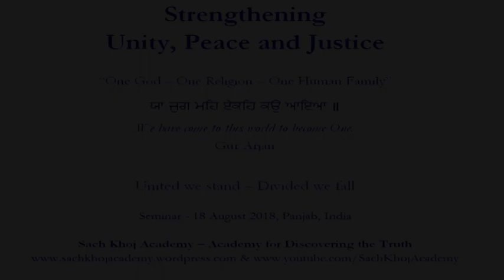Sach Khoj Academy | Seminar | Highlights | Ludhiana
Trailer - Renown personalities launch initiative "Strengthening Unity, Peace & Justice"

ਯਾ ਜੁਗ ਮਹਿ ਏਕਹਿ ਕਉ ਆਇਆ ॥
We have come to this world to become One.
Gur Arjan

Strengthening Unity, Peace and Justice

“ਏਕਤਾ ਵਿੱਚ ਤਾਕਤ, ਵੰਡ ਨਾਲ ਗਿਰਾਵਟ”
ਏਕਤਾ, ਸ਼ਾਂਤੀ ਅਤੇ ਨਿਆਂ ਨੂੰ ਮਜਬੂਤ ਕਰਨ ਦੇ ਉਦਮ

 “एकता में ताकत, बटवारे में गिरावट”
एकता, शांति एवं न्याय को सुदृढ़ करने का प्रयास

Seminar, 18 August, Ludhiana, Panjab, India
The initiative “Strengthening Unity, Peace and Justice” was developed after a series of dialogues held by Dharam Singh Nihang Singh, the founder of the Sach Khoj Academy, with renown personalities such as Swami Agnivesh (social activist from Delhi and winner of the Alternative Nobel Prize), Mehmood Pracha (Supreme Court Senior Advocate from Delhi and President South Asian Minorities Lawyer's Commission), Maulana Mohammad Ajazur Rahman Shaheen Qasmi (General Secretary of the World Peace Organisation, Delhi), Prof. Dr. Ronki Ram (Department of Political Science, Panjab University Chandigarh) and Rajvinder Singh Bains (Human Rights Senior Advocate Panjab & Haryana High Court, from Chandigarh) and Dr. MD Thomas (Director of the Institute of Harmony and Peace Studies, New Delhi).

ਇੱਕ ਪਰਮੇਸਰੁ – ਇੱਕ ਧਰਮ – ਇੱਕ ਮਨੁੱਖੀ ਪਰਿਵਾਰ ਉੱਘੀਆਂ ਧਾਰਮਿਕ ਸ਼ਖਸੀਅਤਾਂ, ਮਨੁੱਖੀ ਅਧਿਕਾਰ ਕਾਰਜਕਰਤਾ, ਵਿਦਵਾਨ ਅਤੇ ਕਿਸਾਨਾਂ ਨੇ ਏਕਤਾ, ਸ਼ਾਂਤੀ ਅਤੇ ਨਿਆਂ ਨੂੰ ਮਜਬੂਤ ਕਰਨ ਦੇ ਉਦਮ ਲਈ ਇਕੱਤਰ ਹੋਏ ।

One God – One Religion – One Human Family: Distinguished religious representatives, human rights activists, scholars and farmers joined hands to launch the initiative “Strengthening Unity, Peace and Justice”.

एक परमेसर – एक धर्म – एक मानव परिवार प्रमुख धार्मिक व्यक्ति, मानवाधिकार कार्यकर्त्ता, विद्वान तथा किसान – एकता, शान्ति एवं न्याय को मजबूत करने के प्रयास के लिए लुधियाना में एकत्र हुए ।

The Sach Khoj Academy (Academy for Discovering the Truth) was founded by Dharam Singh Nihang Singh and is dedicated to the pursuit of timeless spiritual wisdom (Gurmat) and how to overcome the challenges of humankind. The Academy conducts holistic, critical exegesis, and addresses in depth the nature of spirituality, religion and evolution, as well as existential issues, such as what is good development and how global challenges including terror, corruption, depression and environmental destruction can be overcome. Following the traditional way, the academy passes on spiritual wisdom free of charge.

ਧਰਮ ਸਿੰਘ ਨਿਹੰਗ ਸਿੰਘ ਦਾ ਜਨਮ ੧੯੩੬ ਈਸਵੀ ਨੂੰ ਪੰਜਾਬ, ਭਾਰਤ ਵਿਖੇ ਹੋਇਆ ਅਤੇ ਇਹ ਧਾਰਮਿਕ ਗਿਆਨ ਦੀ ਰੱਖਿਆ ਵਾਸਤੇ ਵਚਨਬੱਧ ਨਿਹੰਗ ਪਰੰਪਰਾ ਵਿੱਚੋਂ ਆਏ ਹਨ। ਸਚੁਖੋਜ ਅਕੈਡਮੀ, ਜੋ ਕਿ ਸਚੁ ਦੀ ਖੋਜ ਨੂੰ ਸਮਰਪਿਤ ਸੰਸਥਾ ਹੈ, ਉਸਦੇ ਮੋਢੀ ਹੋਣ ਸਦਕਾ, ਪਿਛਲੇ ਸਾਲਾਂ ਦੌਰਾਨ, ਧਰਮ ਸਿੰਘ ਨਿਹੰਗ ਸਿੰਘ ਨੇ ਇੰਟਰਨੈੱਟ ਉੱਤੇ ਕੁਲ ਹਜ਼ਾਰਾਂ ਘੰਟਿਆਂ ਦੀ ਅਸਤਿੱਤਵ ਸੰਬੰਧੀ ਮੁੱਦਿਆਂ, ਜਿਵੇਂ ਕਿ ਮਨੁੱਖ ਹੋਣ ਦਾ ਮਤਲਬ ਕੀ ਹੈ, ਆਤਮਾ, ਧਰਮ, ਅਤੇ ਸਾਡੇ ਸਾਮੂਹਿਕ ਭਵਿੱਖ ਦਾ ਰੂਪ ਕੀ ਹੈ ਉੱਤੇ ਪ੍ਰਚੰਡ ਅਤੇ ਆਲੋਚਨਾਤਮਕ ਵਿਆਖਿਆ ਪਾਈ ਹੈ। ਇਹਨਾਂ ਨੇ ਕਿਤਾਬਾਂ ਅਤੇ ਲੇਖ ਵੀ ਲਿਖੇ ਹਨ, ਉਦਾਹਰਣ ਦੇ ਤੌਰ ਤੇ 'ਸਹਜ ਸਮਾਧਿ ਬਨਾਮ ਸੁੰਨ ਸਮਾਧਿ (੧੯੯੯, ਸਚੁਖੋਜ ਅਕੈਡਮੀ)।

ਫਰਵਰੀ ੨੦੧੫ ਵਿੱਚ ਧਰਮ ਸਿੰਘ ਨਿਹੰਗ ਸਿੰਘ ਨੇ ਜਰਮਨ ਸਰਕਾਰ ਦੇ ਕੇਂਦਰੀ ਵਿੱਤੀ ਸਹਿਕਾਰਤਾ ਅਤੇ ਵਿਕਾਸ ਅਦਾਰੇ ਵੱਲੋਂ ਕਰਵਾਈ ਗਈ ਗੱਲ-ਬਾਤ ਦੀ ਲੜੀ 'ਧਰਮ ਵੀ ਜ਼ਰੂਰੀ ਹੈ' ਤਹਿਤ ਪਹਿਲੇ ਬੁਲਾਰੇ ਵੱਜੋਂ ਵਿਚਾਰ ਪੇਸ਼ ਕੀਤੇ। ਇਸ ਸੰਦਰਭ ਵਿੱਚ ਸਚੁਖੋਜ ਅਕੈਡਮੀ ਨੇ ਆਯੋਜਿਤ ਸੰਮੇਲਨ ‘UN ੨੦੩੦- ਕੋਈ ਵੀ ਪਿੱਛੇ ਨਾ ਰਹੇ’, ਜਿਸ ਦਾ ਉੁਦੇਸ਼ ਹੈ ਕਿ ੨੦੩੦ ਤੱਕ ਮਨੁੱਖਤਾ ਦੇ ਵਿਕਾਸ ਦਾ ਨਵਾਂ ਢਾਂਚਾ ਖੜਾ ਕੀਤਾ ਜਾਵੇ, ਅਤੇ ਜਿਸ ਦੀ ਨੀਤੀ ਨਾ ਸਿਰਫ਼ ਤਕਨੀਕੀ ਪੱਧਰ ਤੇ, ਬਲਕਿ ਅਧਿਆਤਮਕ ਪਹਿਲੂ ਤੋਂ ਸੇਧ ਲੈ ਕੇ ਤਿਆਰ ਕੀਤੀ ਜਾਵੇ, ਵਿੱਚ ਧਰਮ ਸਿੰਘ ਨਿਹੰਗ ਸਿੰਘ ਨੇ ਸਿੱਖ-ਮੱਤ ਦਾ ਪਹਿਲੂ ਪੇਸ਼ ਕੀਤਾ ਜੋ ਕਿ ਇੱਕ ਕਿਤਾਬ (ਨਿਰੰਤਰ ਵਿਕਾਸ ਉੱਤੇ ਧਾਰਮਿਕ ਮੱਤਾਂ ਦਾ ਦ੍ਰਿਸ਼ਟੀਕੋਣ) ਦੇ ਰੂਪ ਵਿੱਚ ਕਈ ਭਾਸ਼ਾਵਾਂ ਵਿੱਚ ਛਪ ਚੁੱਕਾ ਹੈ। ਇਸ ਦੇ ਨਾਲ ਹੀ ਸਚੁਖੋਜ ਅਕਾਦਮੀ ਹੋਰ ਵੀ ਰਾਸ਼ਟਰੀ ਅਤੇ ਅੰਤਰ-ਰਾਸ਼ਟਰੀ ਸਮਾਗਮਾਂ ਦੇ ਜ਼ਰੀਏ, ਸੰਸਾਰ ਵਿੱਚ ਸਚੁ ਦੇ ਪਰਚਾਰ ਅਤੇ ਪਰਸਾਰ ਦਾ ਕੰਮ ਕਰ ਰਹੀ ਹੈ। ਇਸ ਸਾਂਝੇ ਉੱਦਮ ਵਿੱਚ, ਕੋਈ ਵੀ ਵਿਅਕਤੀ ਜਾਂ ਸੰਗਠਨ ਜੇਕਰ ਹਿੱਸਾ ਲੈਣਾ ਚਾਹੁੰਦਾ ਹੈ, ਉਸਨੂੰ ਸਚੁਖੋਜ ਅਕਾਦਮੀ ਵੱਲੋਂ ਖੁੱਲ੍ਹਾ ਅਤੇ ਨਿੱਘਾ ਸੱਦਾ ਦਿੱਤਾ ਜਾਂਦਾ ਹੈ।

The Sikh Religion | Gurmat, in: Voices from Religions on Sustainable Development, 2016, Federal Ministry for Economic Cooperation and Development, page 120 ff.
Category
Education
License